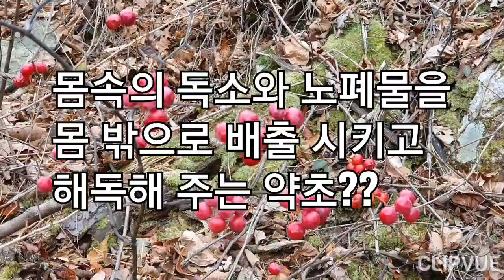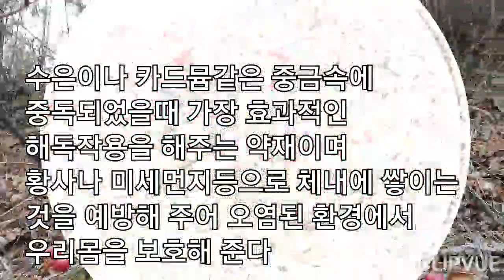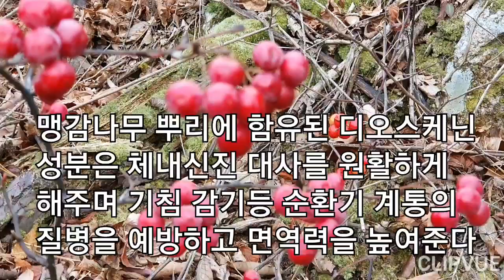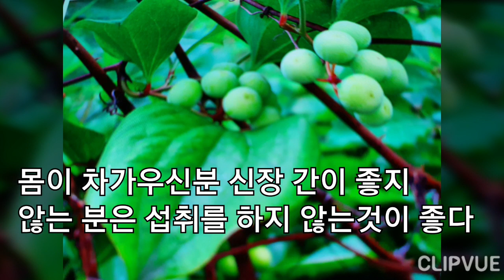몸속의 독소와 노폐물을 몸 밖으로 배출시키고 해독해 주는 약초는 ??